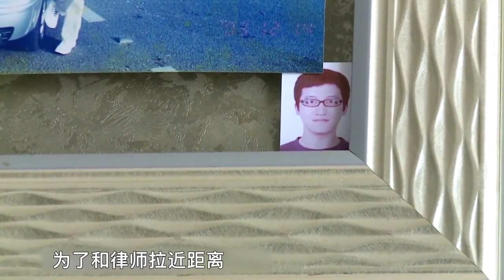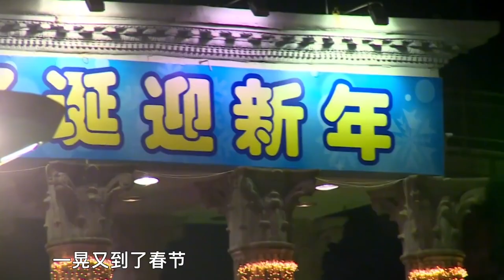37歲大齡剩女騎驢找馬,故意吊著暗戀她的男閨蜜不撒手